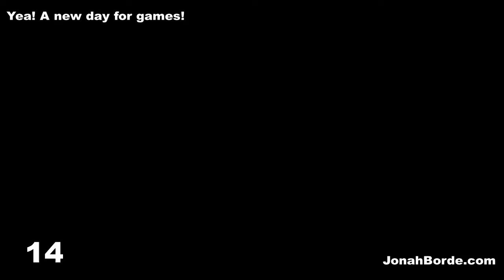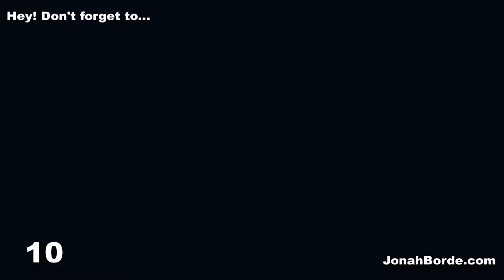Candy Crush Soda Saga Level 5720 To 5722